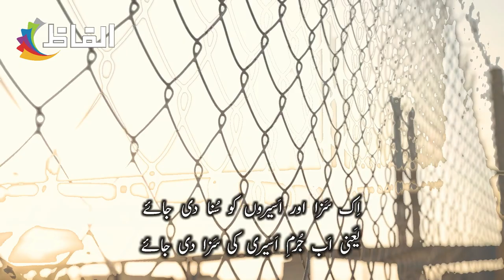Alfaz || Pirzada Qasim || Us ke khuwahish he keh ab loug na roen na hansein || Urdu & Hindi Poetry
Poet : Pirzada Qasim
Birth : 8 February 1943
Recitation : Alfaz

Pirzada Qasim Raza Siddiqui  is a noted Pakistani scholar, poet, scientist and educationist. He is serving as Vice Chancellor of the Ziauddin University. He  was born on 8 February 1943 to an Urdu-speaking family in Delhi, India. After the Partition of India in 1947, he continued his studies in Pakistan and received his college degrees from D J Science College in Karachi and BSc (H) from University of Karachi. He earned his PhD degree at Newcastle University, England.
Pirzada Qasim started his career as a lecturer at the University of Karachi and became a professor. He has been associated with the University's Department of Physiology since 1960. He also served as Vice-Chancellor at the Federal Urdu University, University of Karachi and Ziauddin University. He has also served as the Chancellor of Nazeer Hussain University. He has written several books in English and Urdu, including Urdu poetry.